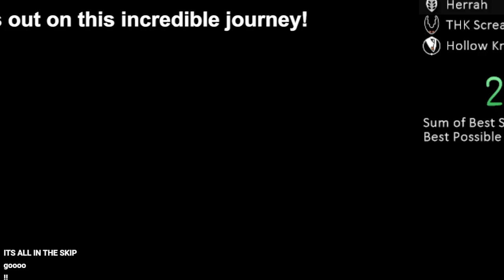【驚愕】羽生結弦、VOCE初表紙で魅せる清楚スマイル CLAMPとの奇跡コラボに込められた物語